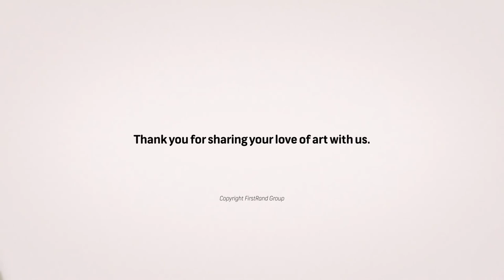FirstRand Namibia Art Unveiling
FirstRand Namibia breathes life into the arts. The unveiling of an art piece, Mother, by Namibian artist Kapena Joe.